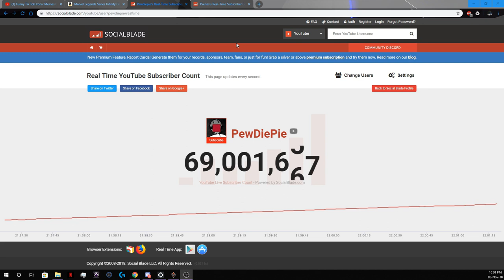V I C T O R Y R O Y A L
he beat them to 69 mil now if only pewds could chin gandy we'd win out right